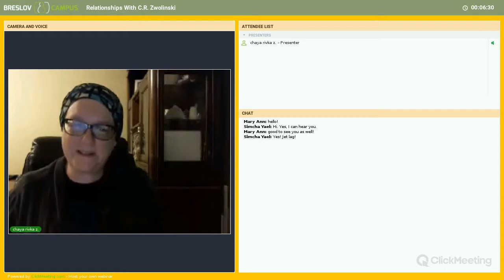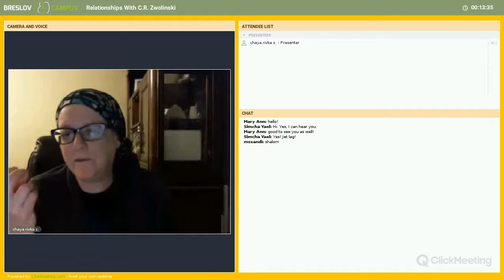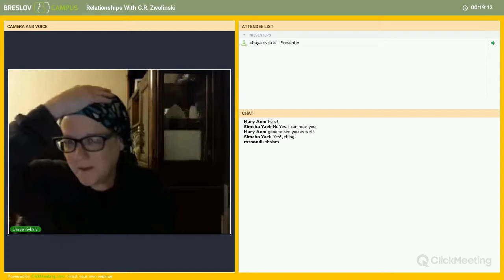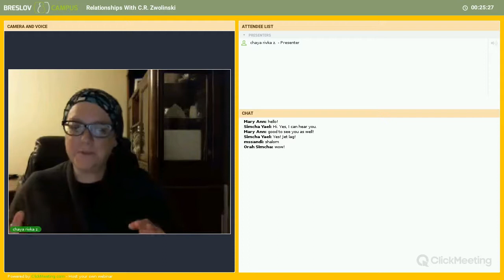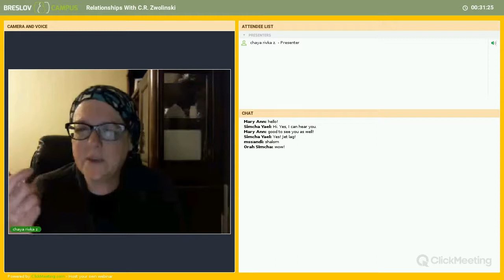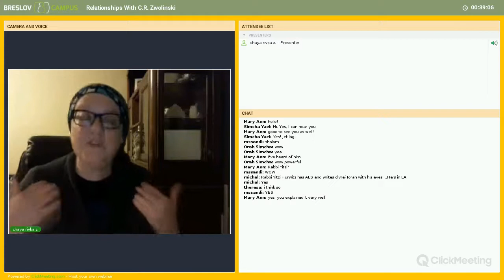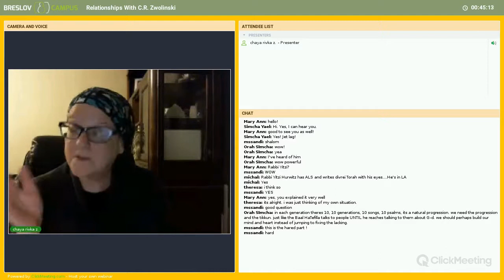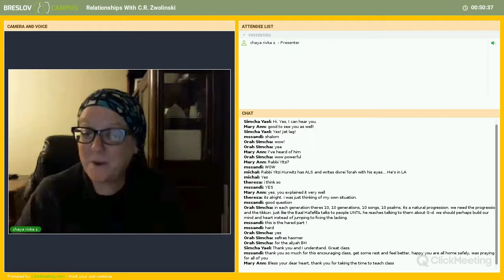Advice For Life - Class 3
Everyone struggles with making decisions. Am I doing the right thing? Will things turn out okay?  While we can never know for sure what will happen in life, if we rely on the wisdom of the Tzaddikim, we can trust that we’re aligned with Hashem’s Will.

Traditionally learned during the late spring and summer, Pirkey Avot, the Teachings of the Fathers, is a classic Talmudic text, a collection of mishnayot that offer advice from the sages on how to live our lives and deal with ordinary—and not-so-ordinary—situations. The BRI Pirkey Avot combines Breslov teachings in a thoughtfully comprehensive commentary which make this classic text come to life.

Using the BRI text as a guide, Chaya Rivka Zwolinski and you will journey along Rebbe Nachman’s path of spiritual discovery. This is advice for mind, body, and soul.